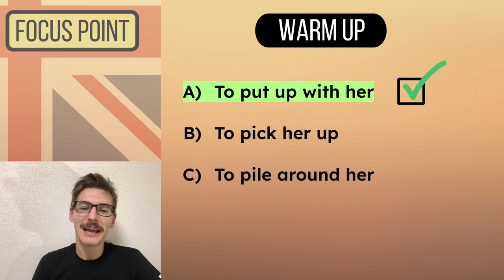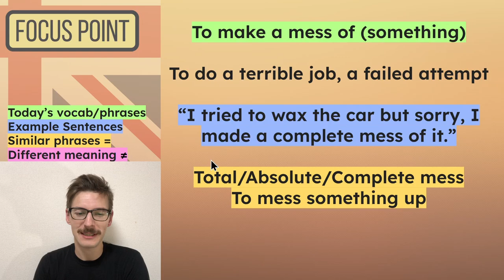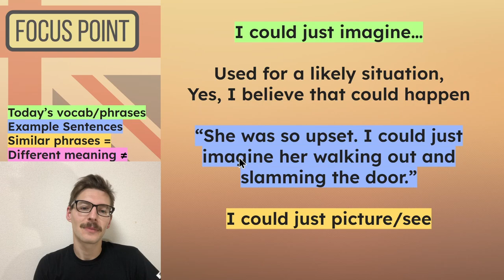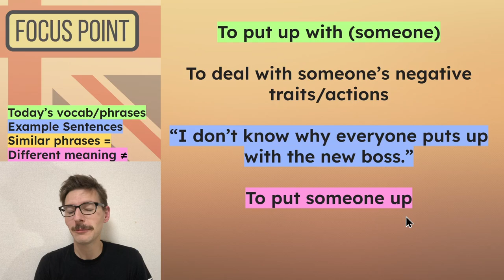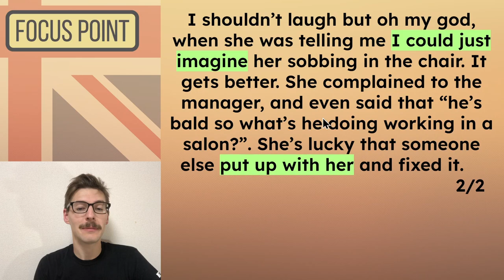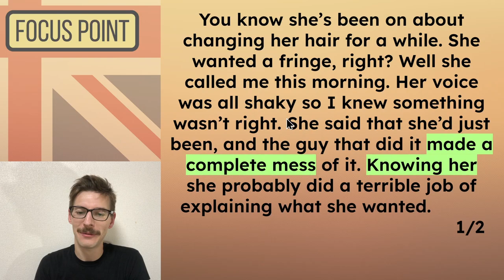She’s Telling A Strange Story - English Listening Test for Intermediate-Advanced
These advanced English listening exercises are perfect for upper-intermediate and advanced learners looking to improve listening comprehension and expand vocabulary. We'll listen to a short script, review the full text, and answer comprehension questions. Each exercise covers challenging phrases and everyday expressions that native speakers use, helping you feel more confident in real-life English conversations.

Focus Point Ep.12 - Salon

📚 The full transcript will be pinned in the comments!

📍 Episode chapters:

0:00 Intro
0:17 Listen Again
1:02 Page 1 Review
3:08 Page 2 Review
4:54 Comprehension Questions

🎼 Music used for the Outro was composed by Joakim Karud.

🎨 For those curious - I use Canva for many graphics, & Google Slides for the Presentation.